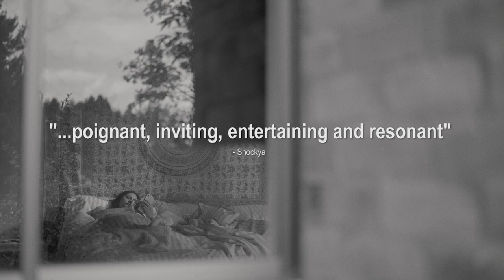Petit Mal Official Trailer | Drama, Romance, LGBTQ | Frameline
Available On Demand January 31st

Official Selection TriBeca, Frameline and over 30 more worldwide!

Directed by Ruth Caudeli

Starring Silvia Varón, Ruth Caudeli, Ana María Otálora

Synopsis: Anto, Marti, and Lai are a throuple blissfully living together in a remote house, with nothing but their beloved bundle of dogs keeping them company. When Lai leaves for a work trip, the balance is thrown off and Marti and Anto must adapt to being just the two of them. Suddenly, the dreaminess of their secluded home becomes isolating, and all they have to rely on is each other. In the spirit of honest and vulnerable openness, this semi-autobiographical blend of documentary and fiction from writer-director Ruth Caudeli is an invitation to experience the intimate details, both unique and universal, of the ups and downs and shifting dynamics in a polyamorous relationship.